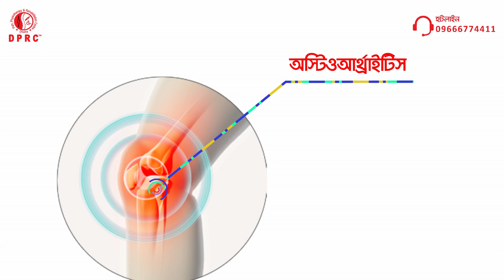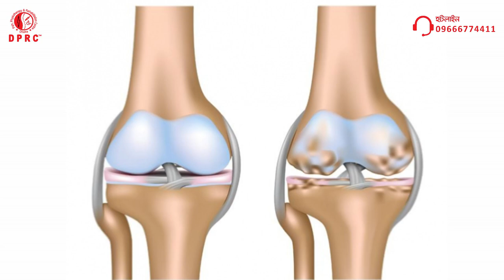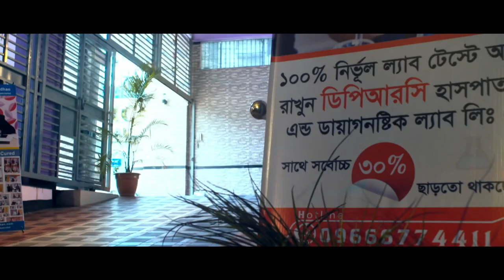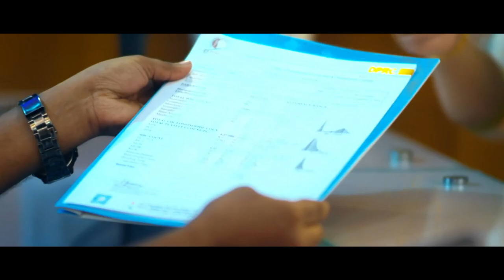হাঁটুর অস্টিওআর্থ্রাইটিস কি, কেনো হয় এবং চিকিৎসা || Osteoarthritis Of Knee